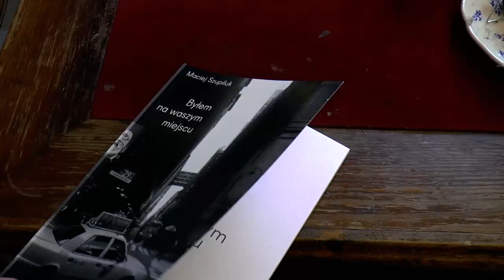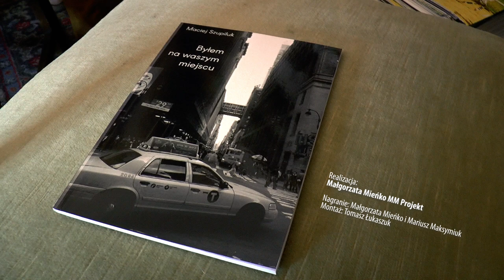Bug, Bóg i... Nowy Jork. Maciej Szupiluk o poezji w GOK Biała Podlaska